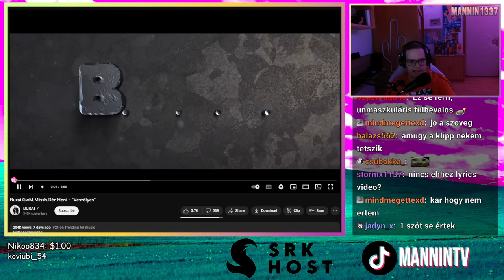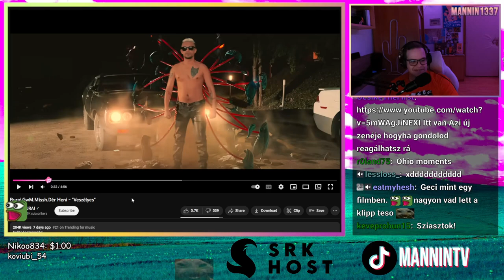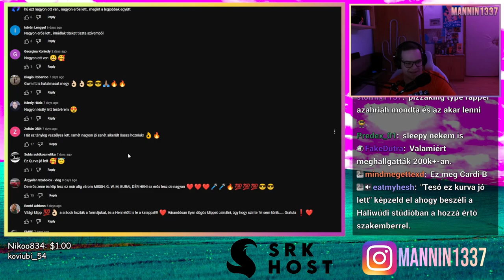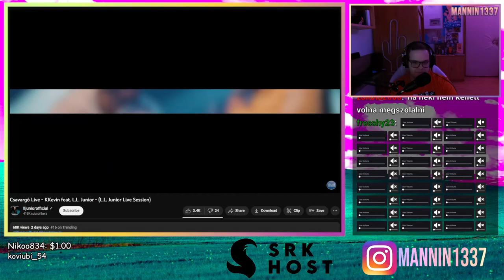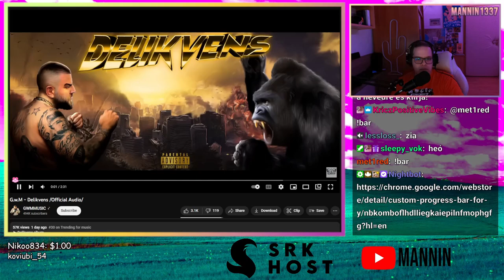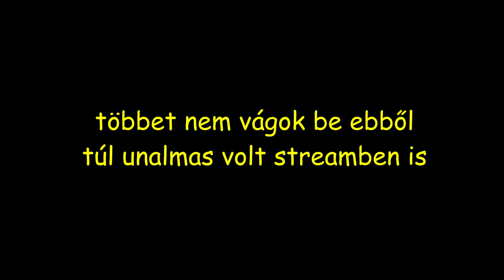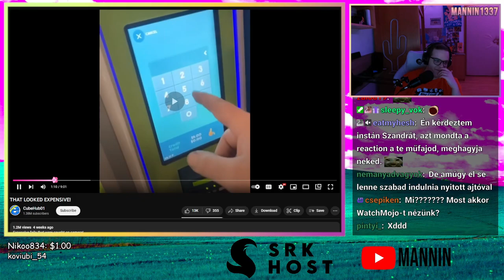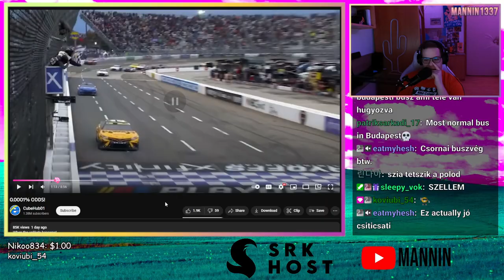BURAI A MAGYAR VASEMBER 🥵 (Stream Összefoglaló)